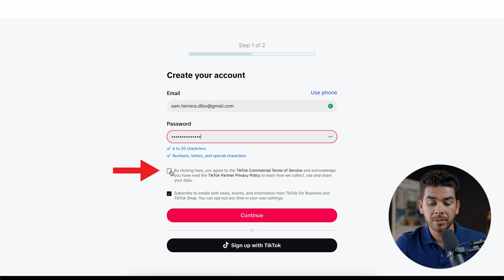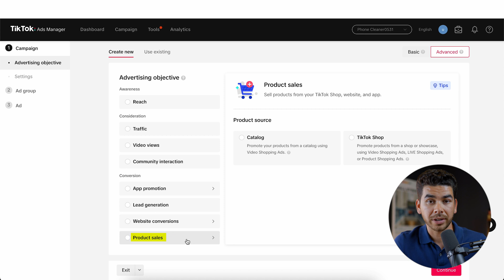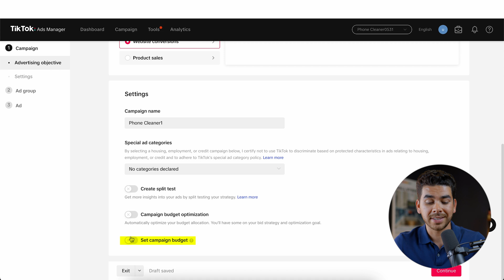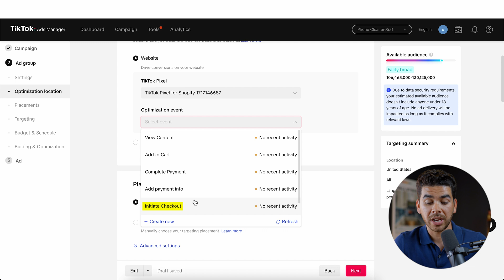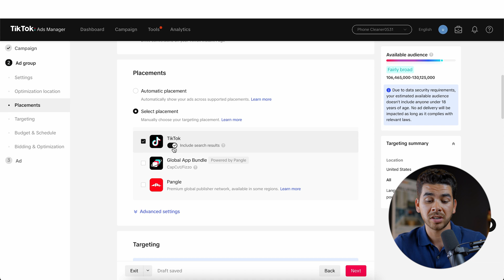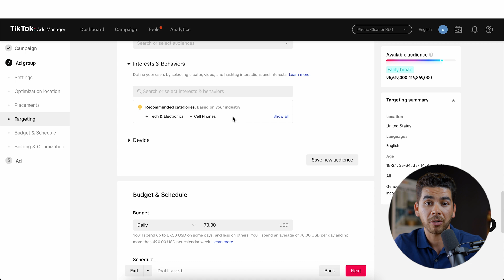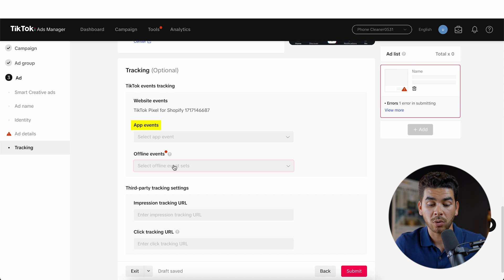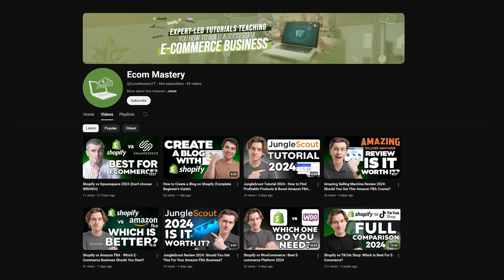How to Run TikTok Ads on Shopify for Beginners in 2025 (Step By Step Tutorial)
^ Promo runs until December 31, 2025

In this video, I go over how to run TikTok ads on Shopify for beginners in 2024. I'll show you how to set up your TikTok ads account, link it with Shopify, and create a successful campaign to effectively market your product or service.

Our favorite E-commerce tools:
➡️ BEST Current Deal - Get a 3-day Shopify trial + $1/month for first 3 months:

This is one of the best platforms to advertise on right now, especially for beginners. TikTok ads provide a highly effective way to maximize ad spend ROI and require less polish and effort than Instagram and other social media platforms.

Be sure to watch this video all the way as I cover everything from setting up your account to creating a good TikTok ad, including tips on targeting, budgeting, and bidding. I'll also share a special promotion where you can get up to $1.5K in free ads.

Our channel is dedicated to helping you learn and master e-commerce, dropshipping, and making money online.

- Sam

Timeline:
0:00 - Introduction
0:19 - What is Tiktok Ads?
1:09 - Create a Business TikTok Account
3:29 - Connect Shopify with Tiktok Account
5:29 - Optimization Event
6:12 - Advanced Settings
6:56 - Targeting Section
7:25 - Budget & Schedule
7:48 - Bidding & Optimization
8:08 - Create the Ad
9:16 - What Makes a Good Ad
9:55 - Conclusion